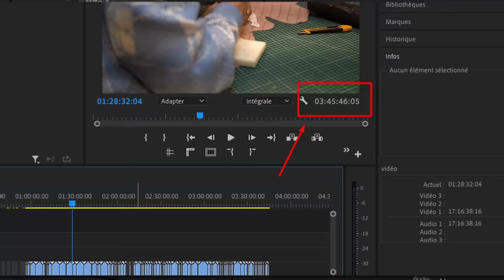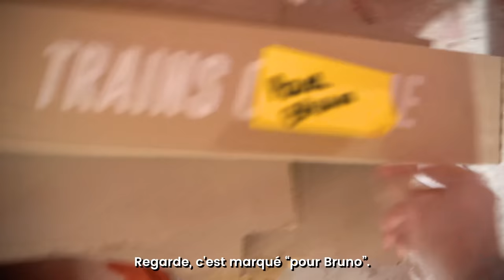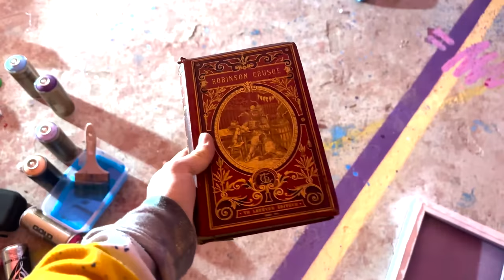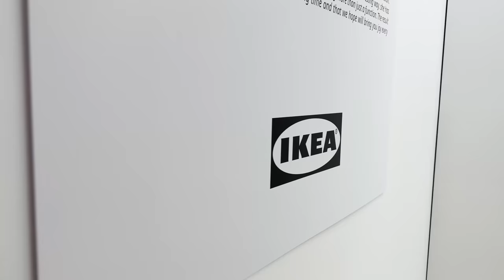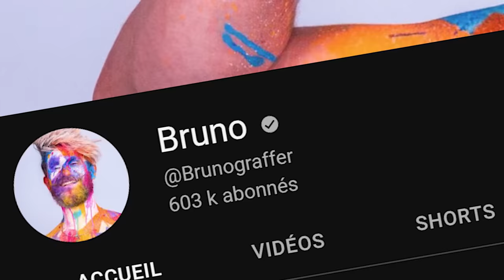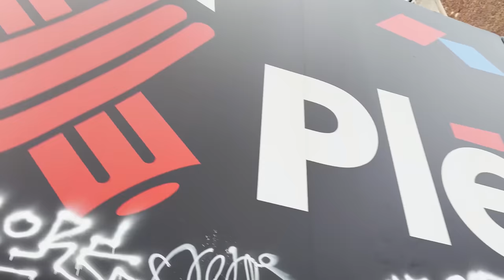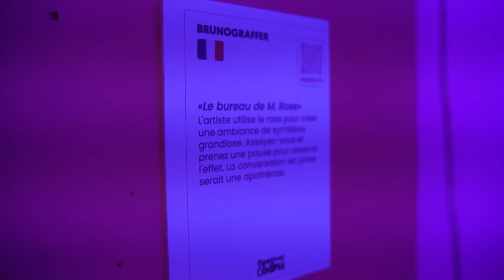70m² de peinture dans un festival d'art !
J'ai participé au Colors Festival pour la deuxième année consécutive. Cette édition je n'ai pas pains une pièce, mais deux pièce entière !

Écrit, réalisé et présenté par Bruno